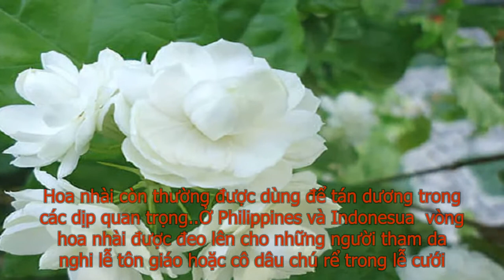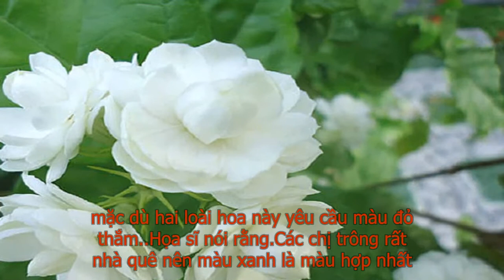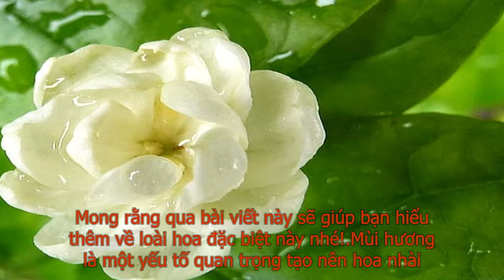Ý nghĩa của hoa nhài Jasmine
Hoa nhài còn được gọi là hoa lài là loài hoa gắn liền với những sự tích về tình yêu và lãng mạng. Hoa nhài không chỉ đẹp nó còn mang mùi hương thơm ngát. Vậy bạn đã biết ý nghĩa của hoa nhài chưa? Cùng chúng tôi tìm hiểu bài viết ý nghĩa của hoa nhài nhé!
Giới thiệu về hoa nhài Jasmine
Tên tiếng Việt: Hoa nhài, hoa lài
Tên tiếng Anh: Jasmine
Tên Philippines: Sampaguita
Tên Indonesia: Melati putih.
Tên khoa học: Jasminum sambac
Nguồn gốc: Nam và Đông Nam Á.
MUA HÀNG QUA SÀN TMĐT: NHẬN NHỮNG ƯU ĐÃI SIÊU LỚN
- [1000gam] Hoa nhài khô - trà hoa nhài
- 1kg Trà hoa nhài khô nụ trắng, hàng đẹp